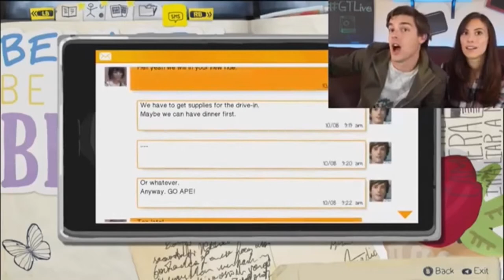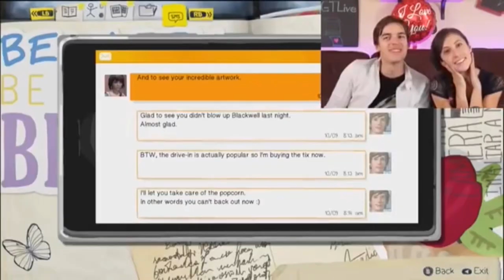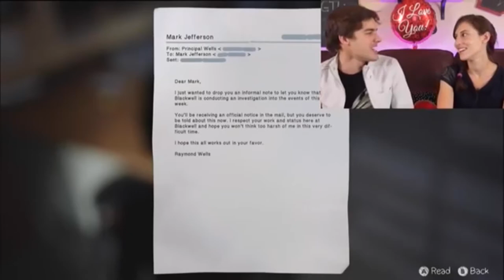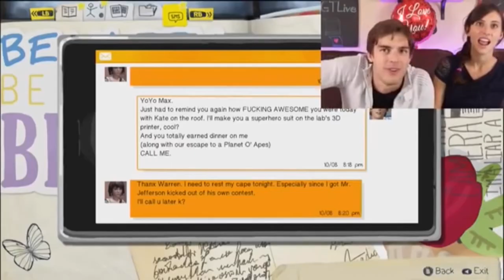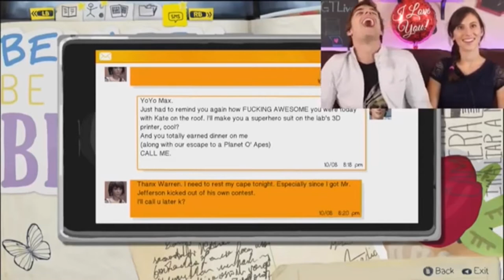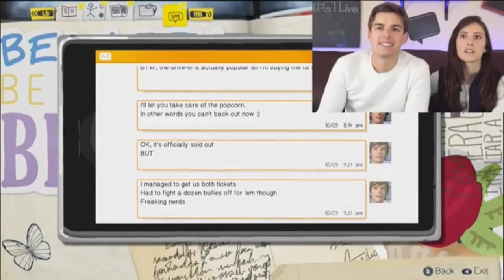MatPat Being In Love With Warren (Life Is Strange)